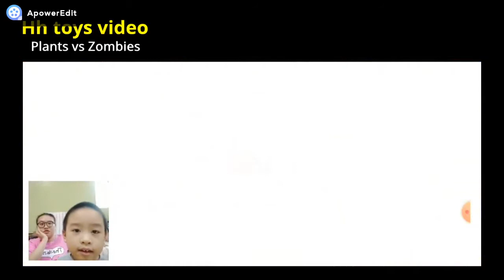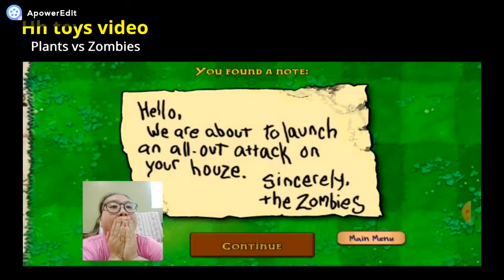EP 1 | Hh Gaming Plants VS Zombies | 风子玩植物大战僵尸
✔快來訂閱【hhtoysvideo】頻道！每週看新片！